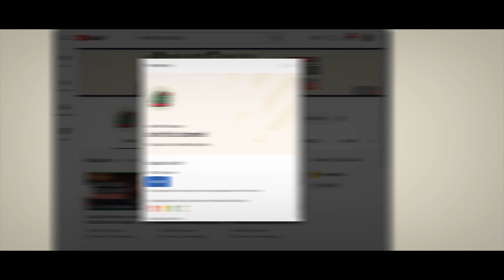Ustaz Elyas Ismail - Mati Ketika Beranak Jadi Pontianak